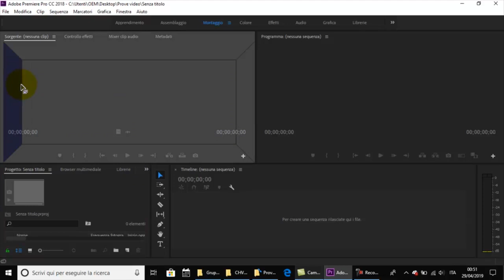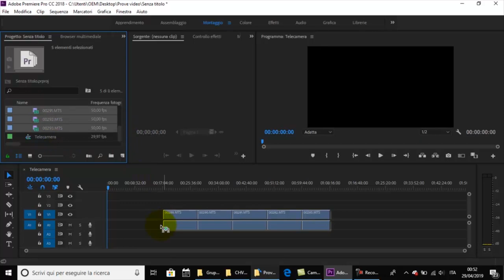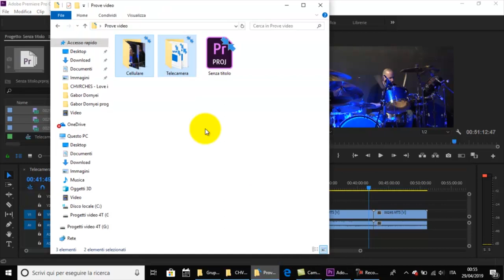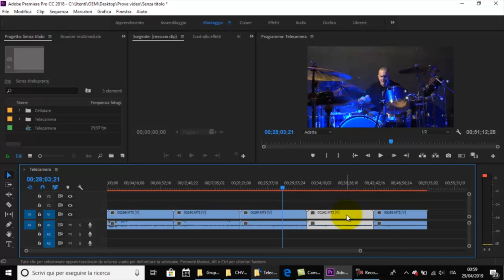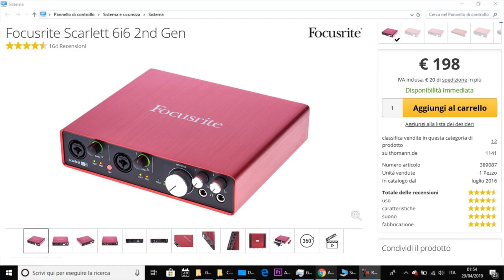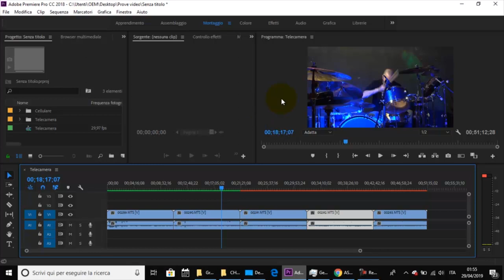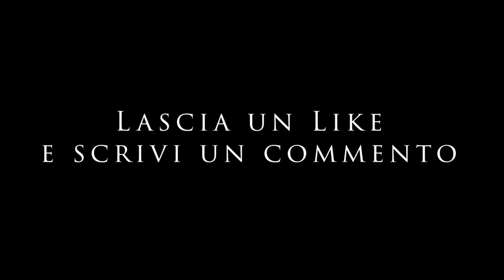Problema assurdo con Adobe Premiere pro 2018 #17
Ho un assurdo problema con Adobe Premiere pro 2018, ho creato questo video proprio per condividerlo questo mio bisogno di aiuto e nelle speranza che qualcuno di voi mi possa dare una mano a risolverlo.
Se sapete come farlo vi invito a scrivermi un commento qui sotto. Grazie

PER LEZIONI DI BATTERIA, COLLABORAZIONI OPPURE  VUOI INVIARMI DEI PRODOTTI O DEI LIBRI DA RECENSIRE CONTATTAMI SU:

Livio Campus c/o ufficio postale
Via Rosa Raimondi Garibaldi
103, 00145 Roma RM
Fermo Posta

è importante che sul pacco scriviate bello chiaro (FERMO POSTA)

LA MIA ATTREZZATURA MUSICALE
BACCHETTE CHE UTILIZZO
ZAINO PORTA BACCHETTE

LA MIA ATTREZZATURA VIDEO E FOTO:
ACTION CAMERA PER LA MOTO
MICRO SD ACTION CAM
MICROFONO DA Moto
VLOG CAMERA
SD TELECAMERA
ZAINO FOTOGRAFICO
CAVALLETTO FOTOGRAFICO
MINI CAVALETTO FOTOGRAFICO

POWER BANK 1
POWER BANK 2

OUTRO:  UMPIRE & LIZ KRETSCHMER – GRAVITY